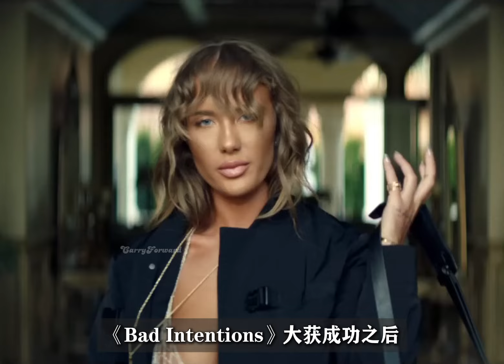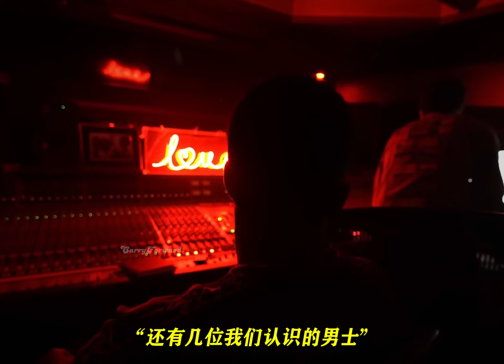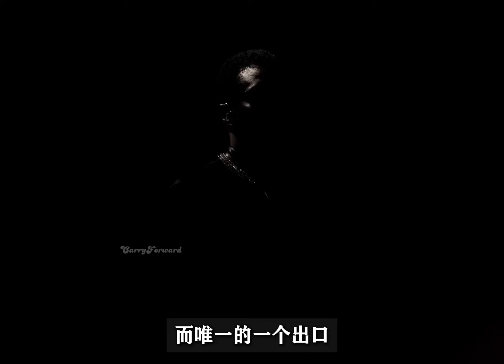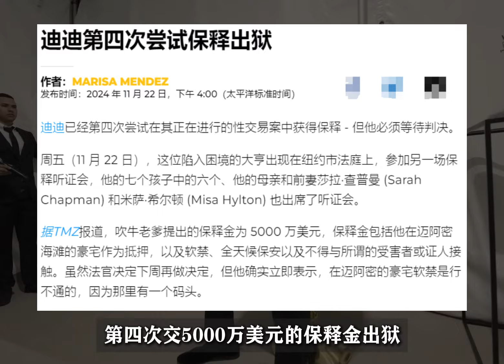曾经的当红女星Niykee站出来，揭露吹牛老爹和Kanye的恶行。吹牛老爹这周有可能被保释出狱？吹牛老爹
成为此频道的会员即可获享以下福利：
可以定自己想看的内容~
更早看到更新的内容~